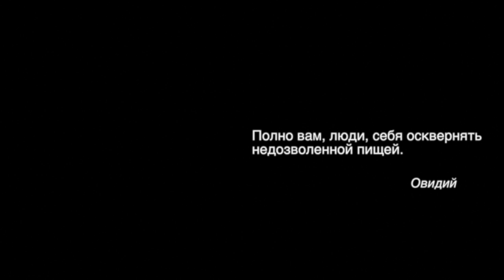ФИЛОСОФИЯ ЗДОРОВЬЯ. ШКОЛА ЗДОРОВЬЯ. Малахов.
Рассказываю на чем основана моя философия здоровья. Мои видосы – это школа здоровья. Я рассказываю на что я сам обращаю внимание в первую очередь, чтобы мое здоровья, благосостояние и процветание из года в год только росли. Путь не простой … но увлекательный и интересный. И это приносит радость и удовлетворение каждым прожитым днем!

Зайдите в плейлисты канала, и посмотрите интересующую тему. Здесь много интересного и полезного. Буквально на любой вкус – главное сделать укус и почувствовать … вкус. А почувствовав вкус, сделать … новый укус. 1850 видосов … на все случаи жизни